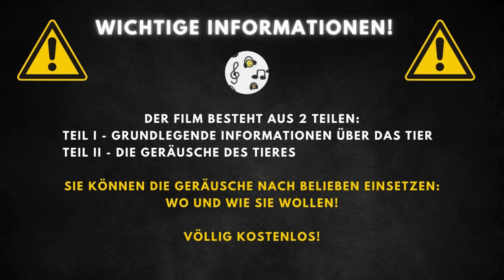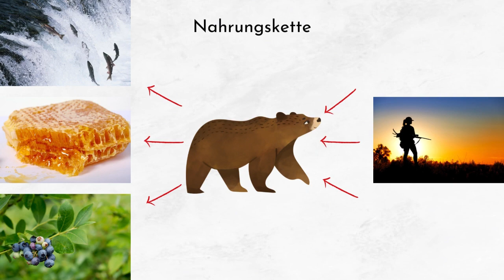Bär Brüllen und Beschreibung 🐻Bär Geräusche 🔈Brüllender Bär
Bärengeräusch | Bär Brüllen | Brüllender Bär | Bär Geräusche | Bären Geräusche | Bärengeräusche | Brüllender Bär | Bär Knurren |

00:00 Einführung
00:20 Hintergrundinformationen
2:17 Bär Brüllen

Der Bär ist ein großes Säugetier, das für seine beeindruckende Größe und Stärke bekannt ist. Diese Tiere sind omnivor, was bedeutet, dass sie eine vielfältige Diät genießen, die sowohl Pflanzen als auch Fleisch umfasst. Bären haben eine bedeutende Rolle in verschiedenen Kulturen und Mythen rund um die Welt, oft als Symbole der Kraft und Ausdauer.

Bären variieren erheblich in ihrer Größe, abhängig von der Art. Sie können eine Länge von 150 bis 250 cm erreichen und wiegen zwischen 100 und 450 kg. Diese Tiere haben eine Lebenserwartung von etwa 40 Jahren. Ihr Fell kann in einer Vielzahl von Farben vorkommen, darunter schwarz, braun, weiß und sogar bläulich bei einigen Arten.

Bären sind omnivor und ihre Diät kann Pflanzen, Honig, Früchte und Fleisch einschließen. Sie sind auch dafür bekannt, Fische aus Flüssen und Seen zu fangen. Als Apex-Prädatoren haben sie in ihrer natürlichen Umgebung wenige Fressfeinde, jedoch können junge oder schwächere Individuen gelegentlich von Wölfen oder großen Katzenarten angegriffen werden. Der Mensch stellt durch die Jagd und Lebensraumzerstörung eine erhebliche Bedrohung für Bären dar.

Bären finden sich in einer Vielzahl von Lebensräumen weltweit, einschließlich Wäldern, Gebirgen und Tundren. Ihre spezifische Umgebung hängt von der jeweiligen Art ab. Während einige Arten wie der Eisbär hauptsächlich in arktischen Regionen leben, bewohnen andere, wie der Grizzlybär, Wälder und Gebirgszüge in Nordamerika. Bären haben sich an unterschiedliche Klimazonen und Umgebungen angepasst, was ihre weite Verbreitung auf der ganzen Welt erklärt.

Bären können bis zu 30 Jahre in der Wildnis leben.
Trotz ihrer großen Größe können Bären bis zu 40 km/h schnell rennen.
Bären haben einen ausgezeichneten Geruchssinn, der besser ist als der von Hunden.
Sie sind Allesfresser und ihre Diät kann von Honig bis zu Lachsen reichen.
Bären nutzen Bäume nicht nur zum Kratzen sondern auch zur Kommunikation.
Manche Bärenarten legen während des Winterschlafs keinen Kot oder Urin ab.